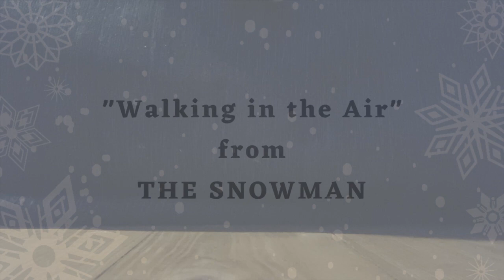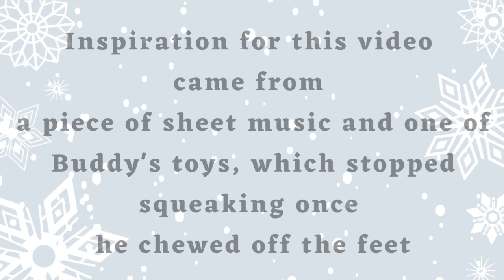Step with Annette - Christmas Special 2022 - 🎄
A little something to amuse you this Christmas - Happy Dancing everyone!   I'll be teaching another 5 week online course between February and Easter 2023 – or check my website for my new in-person initiatives, resuming next year: “Couch to Ceili” Class, Dance Session in Madden’s Belfast, a new series of workshops and 2 FREE dance events sponsored by Belfast City Council as part of the Festival of Learning in March.

You may like to have a peep at my other Christmas Specials from 2021 and 2020, the tradition began life when I was stranded at home alone due to the pandemic - 🙄 -  thankfully I had Buddy to keep me amused!

Wishing you a Happy Christmas and a New Year filled with joy.  😊

Lots of lovely love, Annette x

Apologies, I just noticed a typo regarding Raymond's dates, he died earlier this year - 2022.  I had the pleasure of viewing an exhibition of his work in Kirkcudbright, Scotland, in August, I was really taken by his life, and most especially by an interview he gave a few years before his died.

Shortly after my return to Ireland, I visited a friend who had a number of music books ready for a charity shop and she said I could take any that were of interest.

"The Snowman" caught my attention immediately, which meant that it was top of my Christmas music pile once December arrived. I set it aside wondering how I could use it in my end year special, and then Buddy's random toy, and discarded feet planted the next seed ...  😊